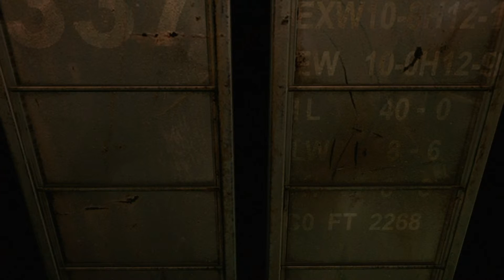Resident Evil 0 part 21